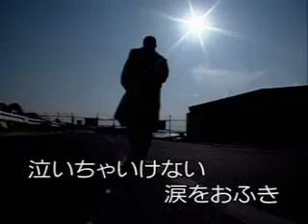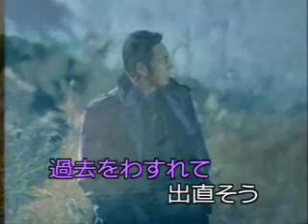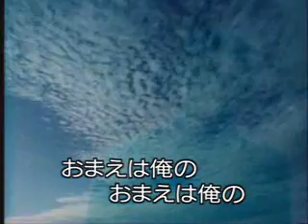花も嵐も 疼妳 若生命 [台灣許仙唱]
花も嵐も山本　讓二　作詞たかたかし/作曲:弦 哲也
台灣カラオケにリクエスト一番で　台灣語曲も翻譯も　ヒット曲です
台灣人許仙が歌います皆さん聞いてください